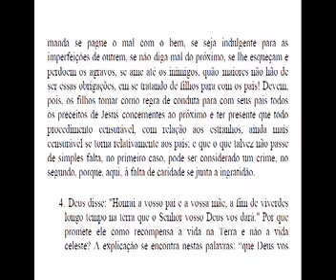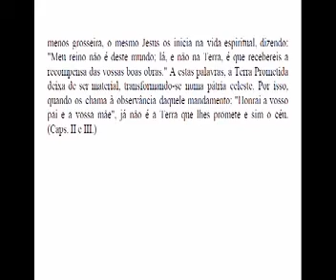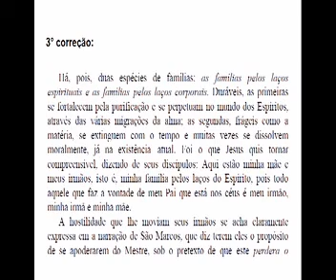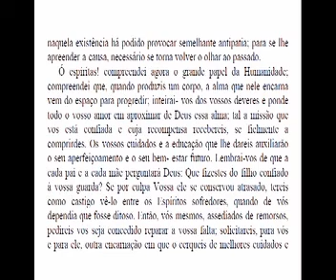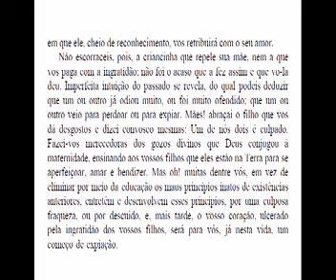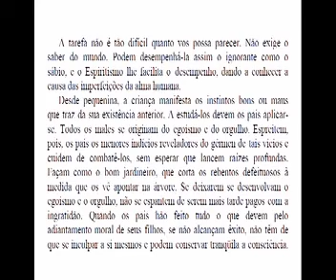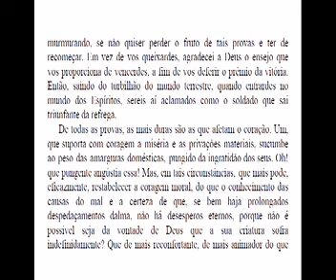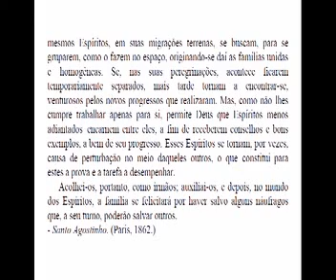O Evangelho Segundo o Espiritismo- Cap. XIV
Reunião Doutrinária do dia 14 de fevereiro de  2018.
Tema: O Evangelho Segundo o Espiritismo- Cap. XIV